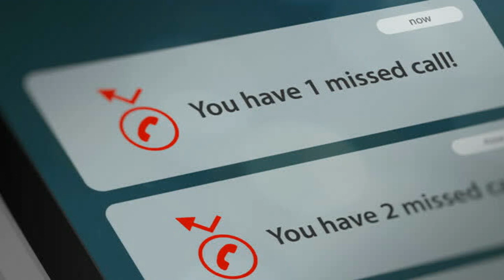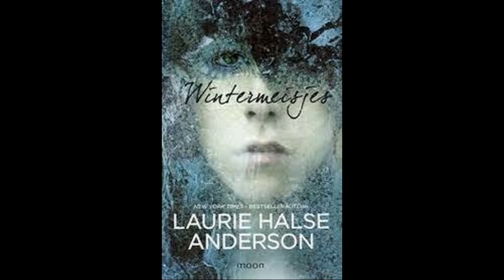Project Boekenbabbels 2022-2023 | Wintermeisje van Laurie Halse Anderson door Bette-Marie De Jonghe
De Bib op School Project Boekenbabbels 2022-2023 | Wintermeisje van Laurie Halse Anderson door Bette-Marie De Jonghe